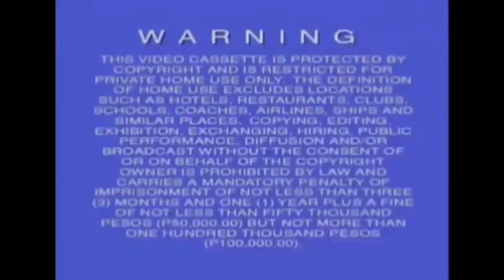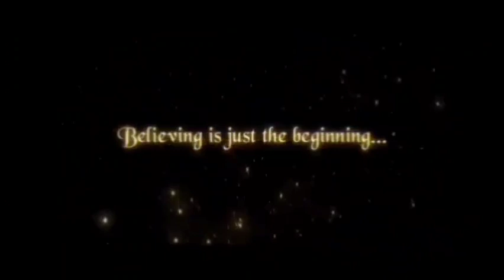Opening to Kim Possible: A Sitch in Time (2006) VCD (Philippines)